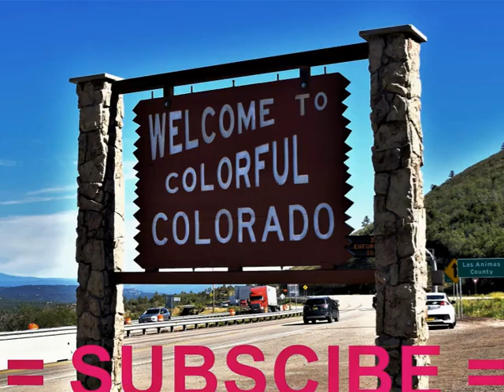Clear Creek Canyon Park, Gateway Trailhead, Clear Creek Canyon Road, Golden, CO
Clear Creek Canyon Park, Gateway Trailhead, Clear Creek Canyon Road, Golden, Colorado, USA   @Gennady107